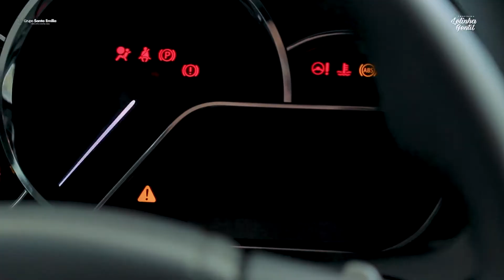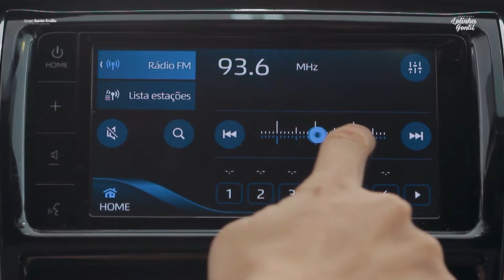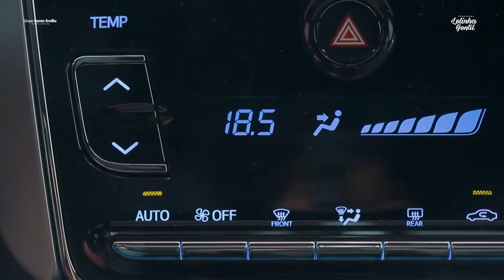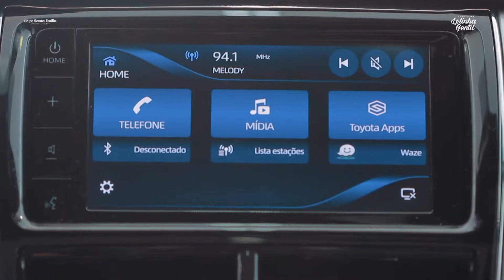Cobertura do evento da Santa Emília | Lelinha Gentil